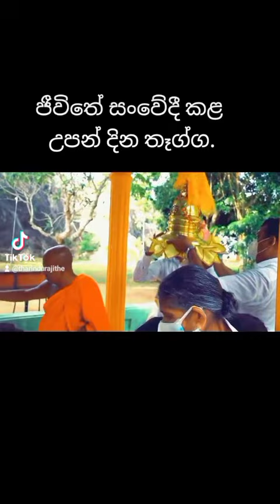ජීවිතේ සංවේදීම කල උපන් දින තෑග්ග.